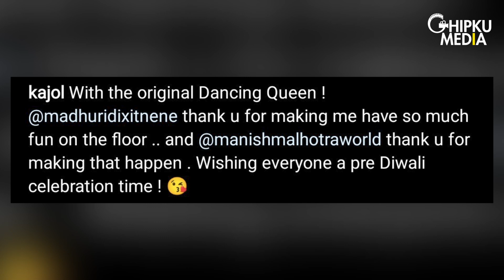Bollywood 90s Divas: Aishwarya Rai, Kajol, Raveena Tandon, Karisma Kapoor, Madhuri Dixit's Party Fun